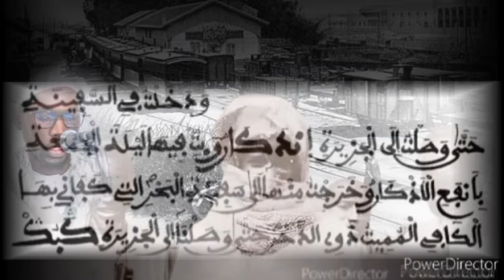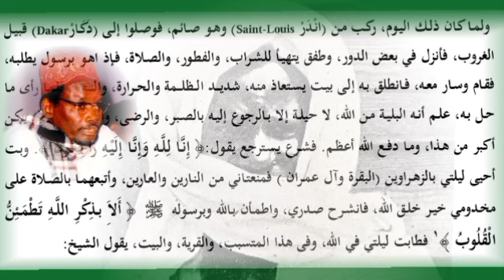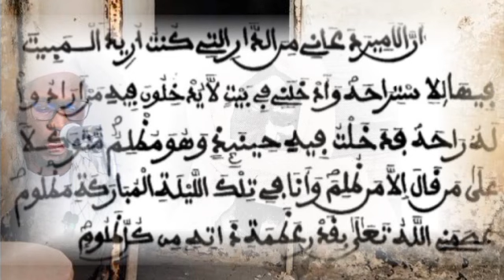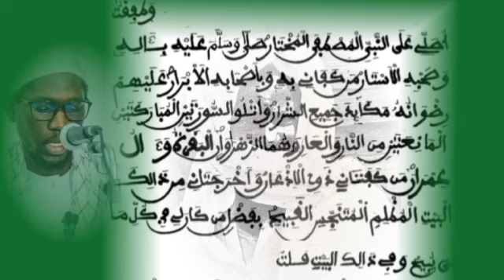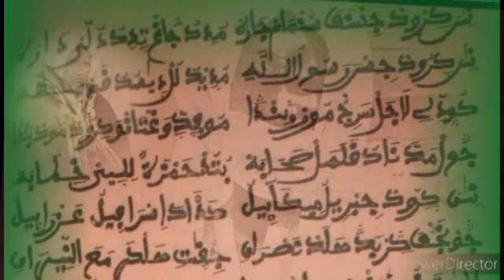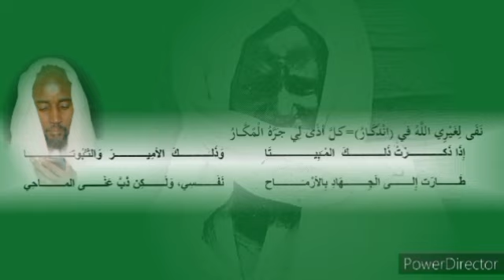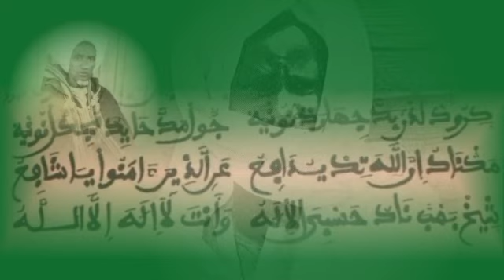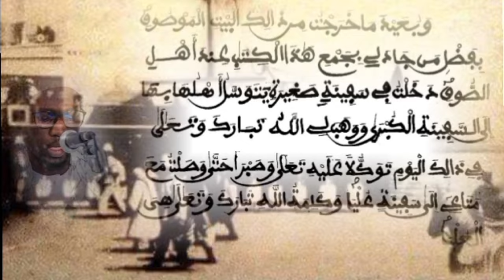serigne touba n 60 ( dakar)